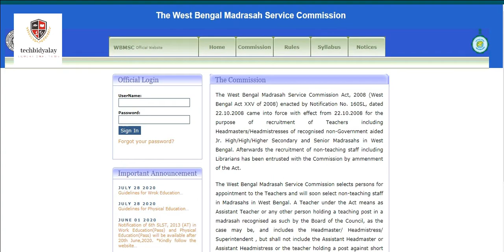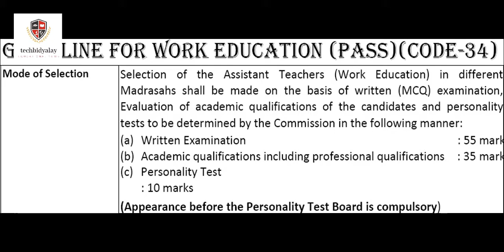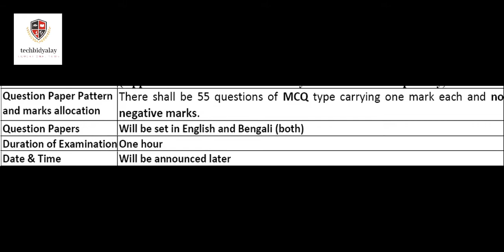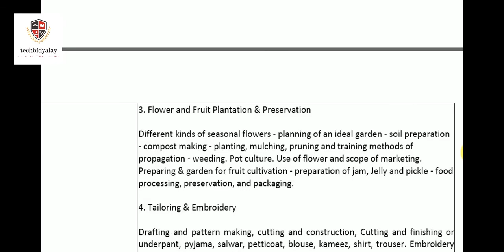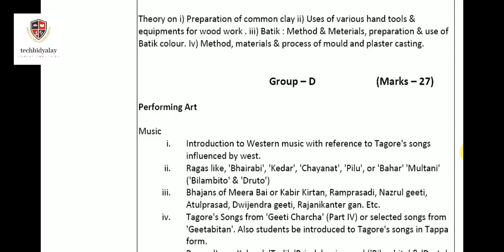WBMSC assistant teacher recruitment 2020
ধন্যবাদ
টেক বিদ্যালয়